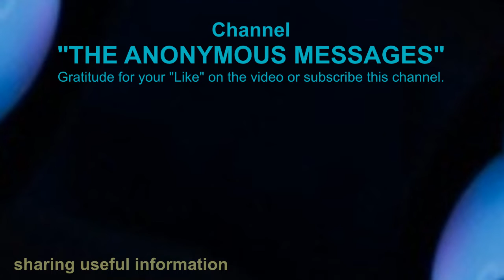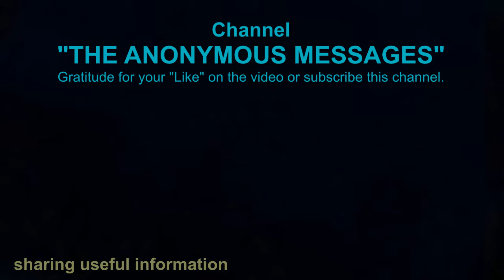ANONYMOUS (new message): Purify your energies and improve your life (Ascension Symptoms)